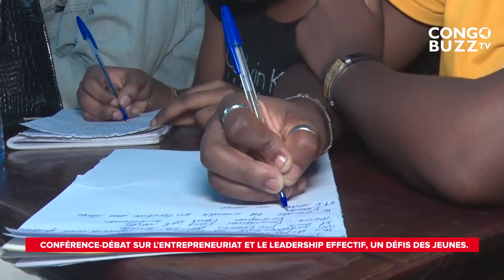CONFÉRENCE-DÉBAT : L'ENTREPRENEURIAT ET LE LEADERSHIP EFFECTIF DES JEUNES.